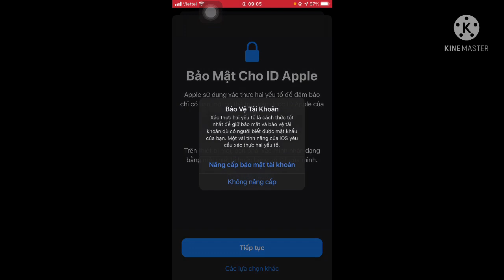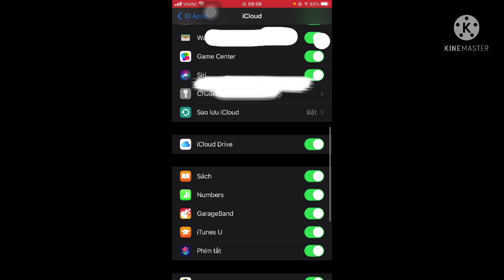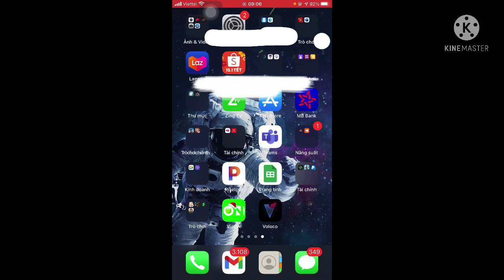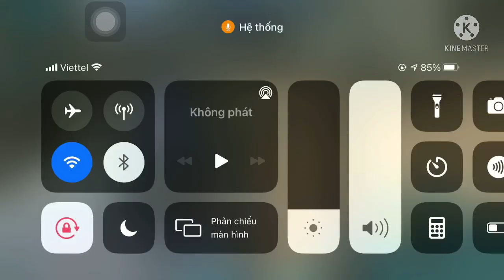How to Install Icloud Mod ARK mobile Without Verification Code and get the mod for free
🔰The channel promises to create the best Videos for you to watch!
© Copyright by Huh MoM Don't Reup